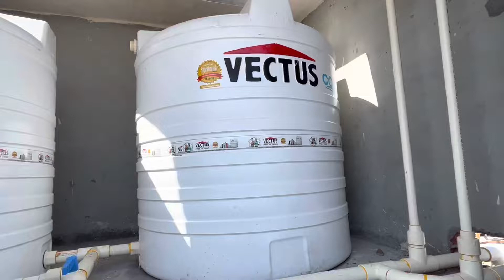VECTUS COOL water Tank 1100 ltr best For home 4 Tank installation new home fittings work plumber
VECTUS water tank cool for home best tank
How do you cool a water tank
How do you keep water cool in a plastic tank What is four layer water tank
Vectus Cool Water Tank 1000 LTR price 4 Layer price for me and all plumbing
Water Safety ft. Saif & Kareena | By Vectus Industries Limited
वेक्टस वाटर टैंक कूल
CPVC Pipe Fittings - Chlorinated Polyvinyl Chloride Pipe Fittings ...bath mixer installation.A few trucks and tips to make your installation a whole lot easier see how to connect the fittings to the sink water lines using PEX water lines and PEX fittings This is the best plumbing solution for beginners DlY plumbers! lt's so simple to install new water lines to your sink or double sinks".ln this bathroom training video you will learn how to use PEX Water lines and fittings to quickly and easily plumb your new bathroom sink! Bathroom plumbing is SIMPLE to do if you have the right instructions to follow watch the diy bathroom plumbing video and learn a few pro secrets for getting your sink water lines installed right the first time how to install a drain system and explains different ways to continue it for your own situation.
3 in 1 tap repair,
1 tap wifl repair apk,
my channel tech plumber Malkeet
my city fazilka Punjab